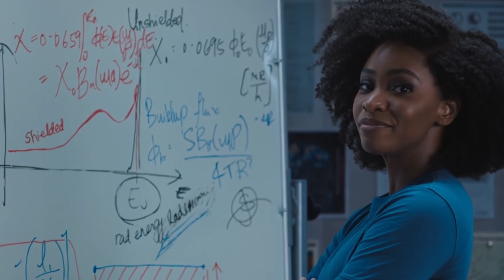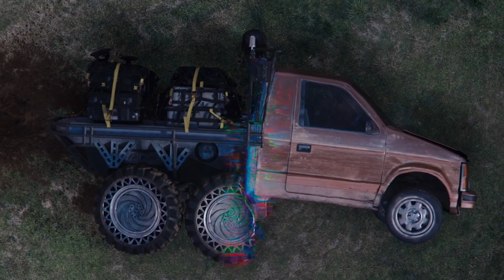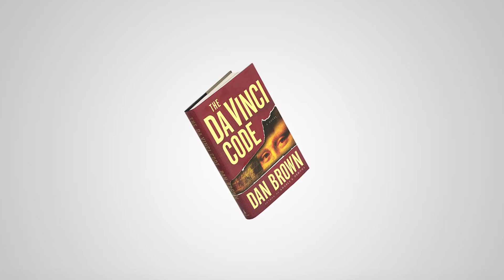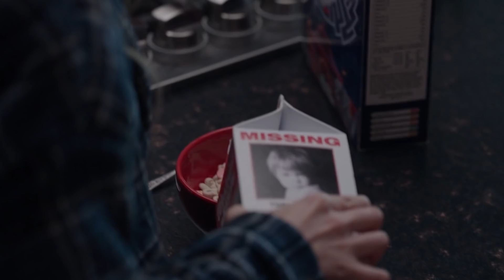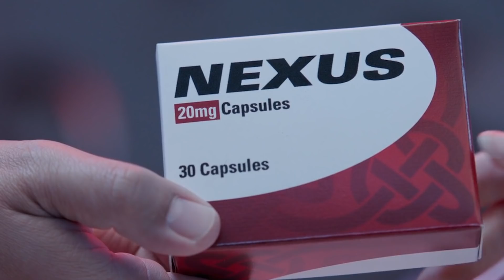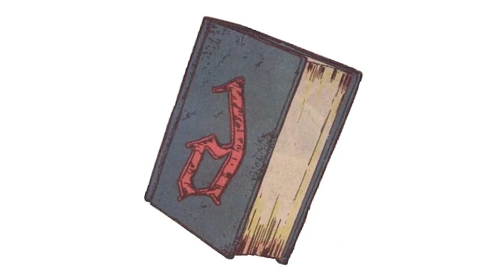Did you see that coming? - WandaVision Episode 7 Review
WandaVision Episode 7 wraps things up with a startling revelation!  SHOCKING. We were shocked.  Well not that shocked. So as always this video acts as a spoiler review, easter egg video, fan theories deep dive into this new episode.  This week we get into the revelation that Agnes is actually Agatha Harkess, the missing Maximoff children, Vision and Darcy’s little adventure, Monica Rambeau’s powers reveal themselves and more.